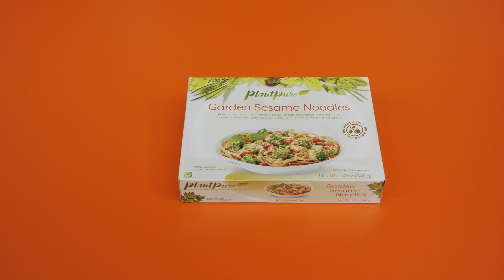PlantPure: About Us